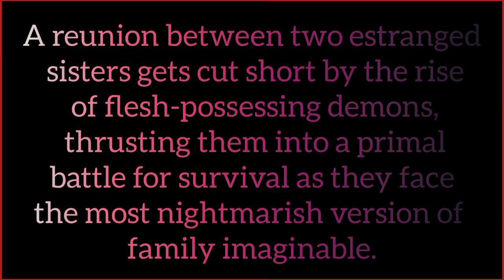Evil Dead Rise|2023 Horror|Suspense|Thriller||Movie Overview Official#horror#thrillersuspense#viral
A reunion between two estranged sisters gets cut short by the rise of flesh-possessing demons, thrusting them into a primal battle for survival as they face the most nightmarish version of family imaginable.
Witness the mother of all evil in the brand new trailer for Evil Dead Rise. In cinemas April 21st 2023.

The upcoming film is a terrifying new instalment in the iconic horror franchise created by Sam Raimi in the 1980s. A new group of young people uncover the Necronomicon, inadvertently unleashing the mother of all evil.

Moving the action out of the woods and into the city, EVIL DEAD RISE (directed by Lee Cronin) tells the twisted tale of two estranged sisters, played by Sutherland and Sullivan, whose reunion is cut short by the rise of flesh-possessing demons, thrusting them into a primal battle for survival as they face the most nightmarish version of family imaginable.

bruce campbell evil dead evil dead rise evil dead series lee cronin sam raimi